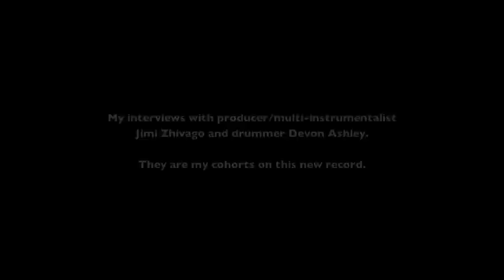Kim Taylor Kickstarter 2012 interviews with band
Kim's 2012 KS Campaign to fund her new record.  Studio interview with her session mates:  Jimi Zhivago and Devon Ashley.  Filmed May 29, 2012 at The Maid's Room, NYC, NY.